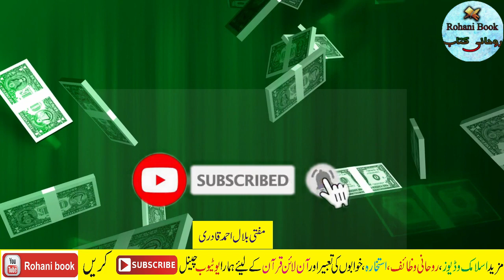hafte k din ka powerful wazifa for rizq | Saturday Ka Wazifa for money and wealth | mufti bilal